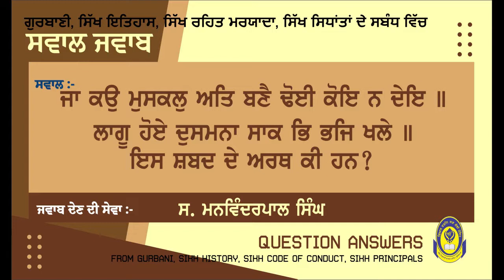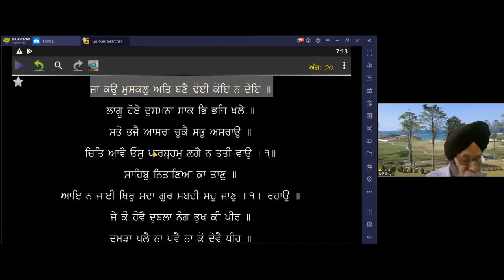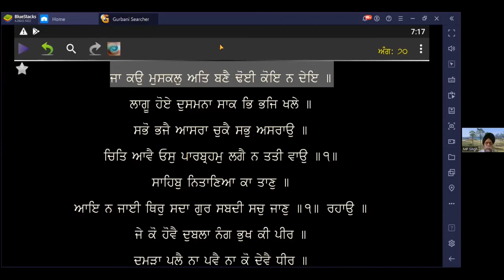ਜਾ ਕਉ ਮੁਸਕਲੁ ਅਤਿ ਬਣੈ ਢੋਈ ਕੋਇ ਨ ਦੇਇ ॥ ਲਾਗੂ ਹੋਏ ਦੁਸਮਨਾ ਸਾਕ ਭਿ ਭਜਿ ਖਲੇ ॥ ਇਸ ਸ਼ਬਦ ਦੇ ਅਰਥ ਕੀ ਹਨ || QUS/ANS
ਜਾ ਕਉ ਮੁਸਕਲੁ ਅਤਿ ਬਣੈ ਢੋਈ ਕੋਇ ਨ ਦੇਇ ॥ ਲਾਗੂ ਹੋਏ ਦੁਸਮਨਾ ਸਾਕ ਭਿ ਭਜਿ ਖਲੇ ॥ ਇਸ ਸ਼ਬਦ ਦੇ ਅਰਥ ਕੀ ਹਨ ?